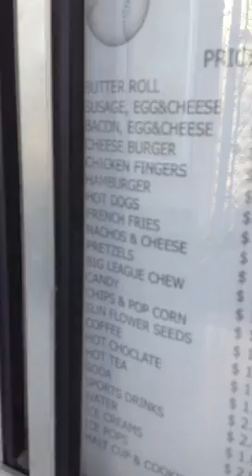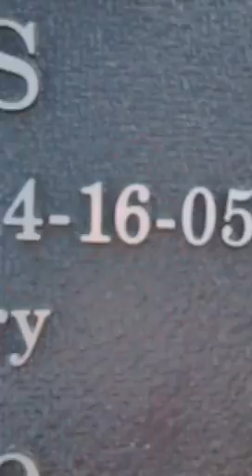TOY episode 49: Little League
In this episode, I show you guys a place called SC3VLL. Where you can play baseball in a numerous amount of fields (only if your on a baseball team).
NOTE: This video was recorded yesterday.